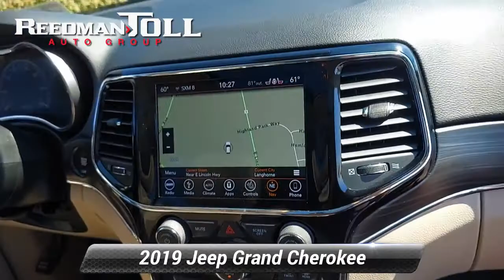Used 2019 Jeep Grand Cherokee Limited, Langhorne, PA 2201036B-A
Welcome to ReedmanToll Auto World, Langhorne, PA. EVERY VEHICLE PURCHASED AT REEDMANTOLL COMES WITH A 2 YEAR MAINTENANCE PLAN! We treat the needs of each individual customer with paramount concern. We know that you have high expectations, and as a car dealer we enjoy the challenge of meeting and exceeding those standards each and every time. Allow us to demonstrate our commitment to excellence! 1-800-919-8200 ; This Jeep Grand Cherokee Limited has a tough exterior complemented by a well-designed interior that offers all the comforts you crave. Pull up in the vehicle and the valet will want to parked on the front row. This Jeep Grand Cherokee Limited is the vehicle others dream to own. Don't miss your chance to make it your new ride. This 4WD-equipped vehicle will handle majestically on any terrain and in any weather condition your may find yourself in. The benefits of driving an Four Wheel Drive vehicle, such as this JeepGrand Cherokee Limited, include superior acceleration, improved steering, and increased traction and stability. Low, low mileage coupled with an exacting maintenance program make this vehicle a rare find. Put away your phone and focus on the road, your new vehicle has navigation. Marked by excellent quality and features with unmistakable refined leather interior that added value and class to the Jeep Grand Cherokee Limited. While every reasonable effort is made to ensure the accuracy of this information, we are not responsible for any errors or omissions contained in these pages. Please verify any information in question with dealer.

[RLVID:82618:8cb03de22ca4838c:70538edaa53494a6:1]